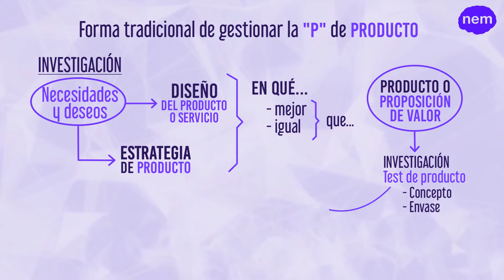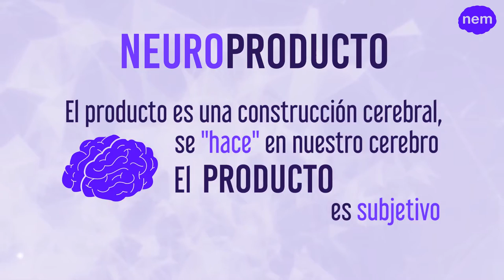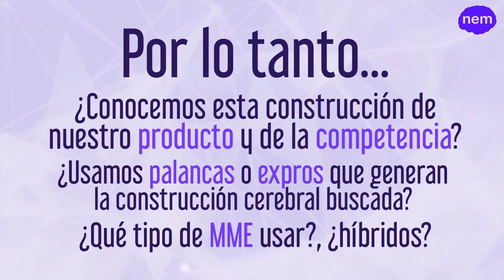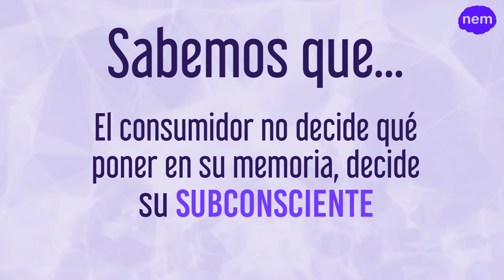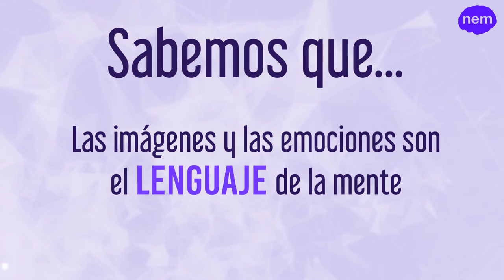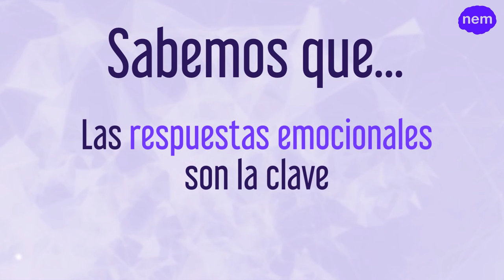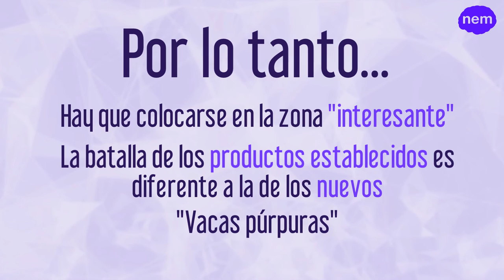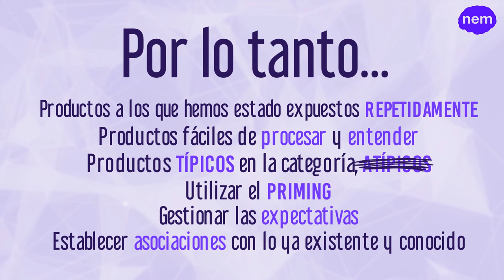Neuroproducto. Introducción (URJCx)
Módulo 4: Neuromarketing
Unidad 4.3. Neuroproducto
Introducción